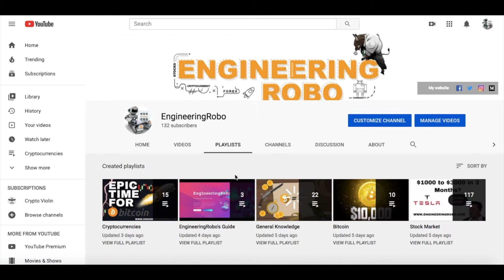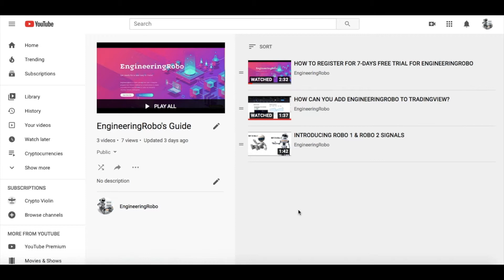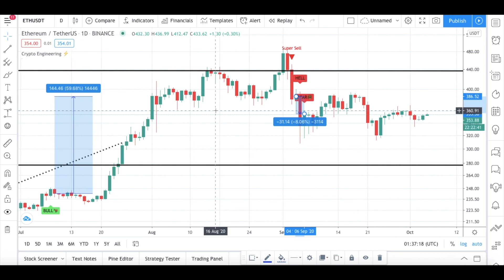How to trade ETHEREUM ? ETH Technical Analysis! ETH Price Prediction 2020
"Uncertainty, panic, and emotion are flooding the stock markets, paralyzing investors from making non-emotional decisions. Not anymore!

Engineeringrobo does all the due diligence, valuations, and projections required to help you buy exceptional long-term stocks with confidence."